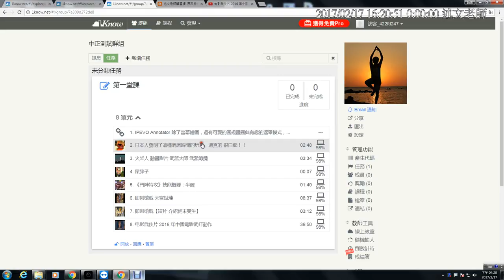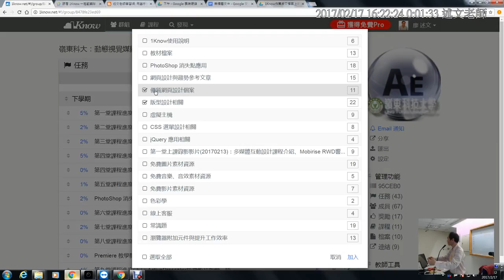下午13：1Know群組中任務的排序調整與複製